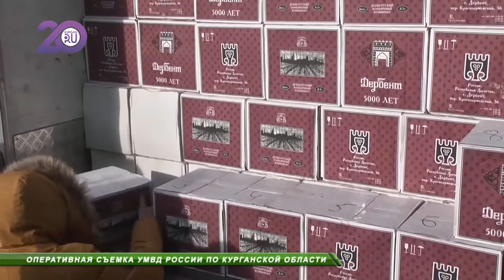Более восьми тысяч литров контрафактного алкоголя было изъято полицейскими за три дня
Контрафактный алкоголь был изъят из оборота. Нарушителям будет выписан протокол об административном нарушении